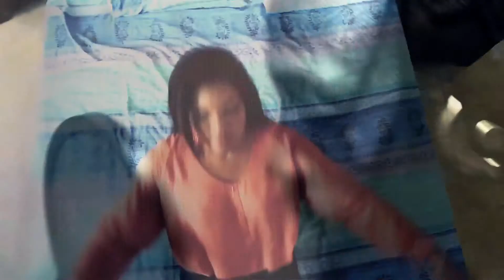Mavado Settle Down Official HD Video